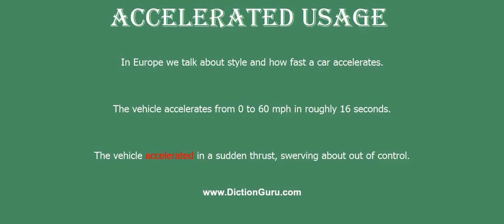accelerated: How to pronounce accelerated with Phonetic and Examples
This video shows how to pronounce accelerated, accelerated meaning, accelerated definition, accelerated phonetic, accelerated synonym and accelerated example

accelerated Definition : speeded up, as of an academic course
accelerated Phonetic : [accelerated]
accelerated Synonyms : speed up, hurry up, get faster, move faster, go faster, drive faster, get a move on, put on a spurt, open it up, gain momentum, increase speed, pick up speed, gather speedincrease, rise, go up, advance, leap, surge, speed up, escalate, spiral, get worsehasten, expedite, precipitate, speed, speed up, hurry up, make faster, step up, advance, further, forward, promote, boost, give a boost to, stimulate, spur on
 accelerated Examples :
In Europe we talk about style and how fast a car accelerates.
The vehicle accelerates from 0 to 60 mph in roughly 16 seconds.
The vehicle accelerated in a sudden thrust, swerving about out of control.